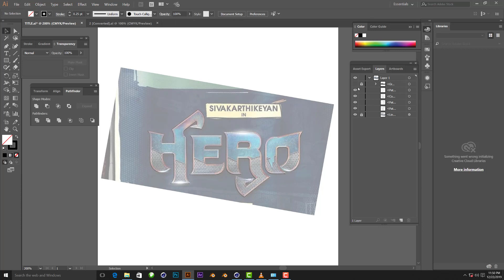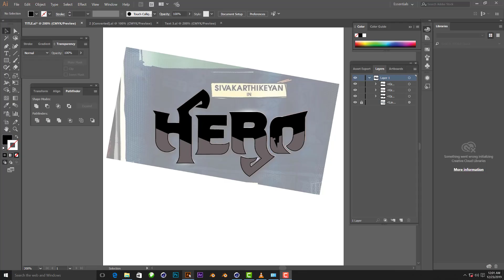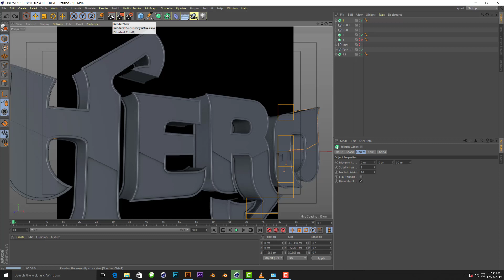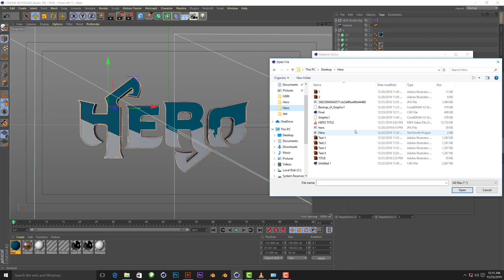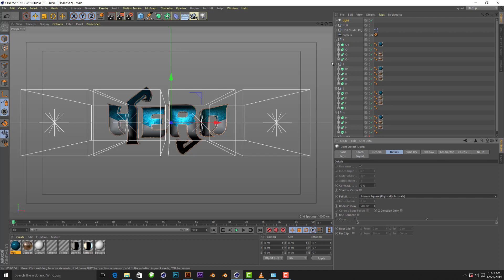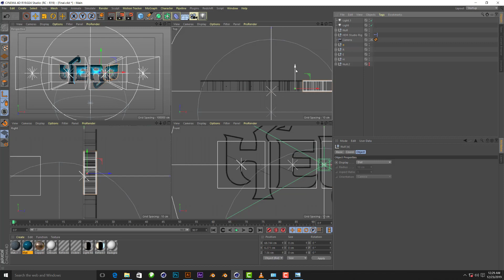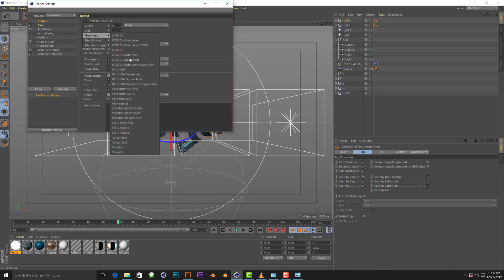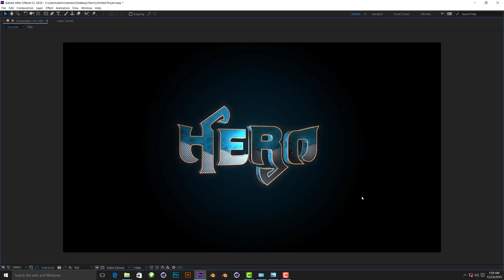Hero Movie Title - Cinema 4D Tutorial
Hero Movie Title Animation